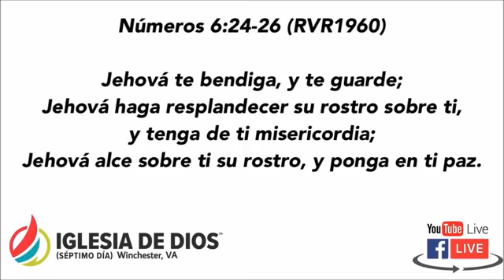"Como entregar el inconsciente del corazón al Señor Jesucristo” Expositor: Hno. Alejandro Madrid.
Servicio Virtual.
Tema: “Como entregar el inconsciente
Del corazón al Señor Jesucristo”
Expositor: Hno. Alejandro Madrid.